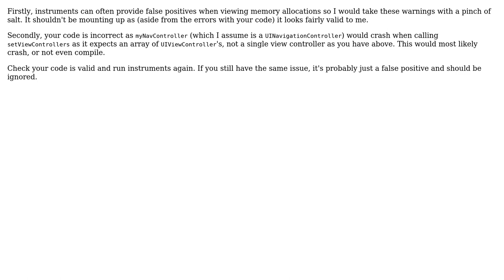UINavigation setViewControllers: memory allocation (2 Solutions!!)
UINavigation setViewControllers: memory allocation

With thanks & praise to God, and with thanks to the many people who have made this project possible! | Content (except music & images) licensed under CC BY-SA | Music | Images & others | With thanks to user Zack Brown user parilogic user ahwulf and the Stack Exchange Network Trademarks are property of their respective owners. You are responsible for your own actions.